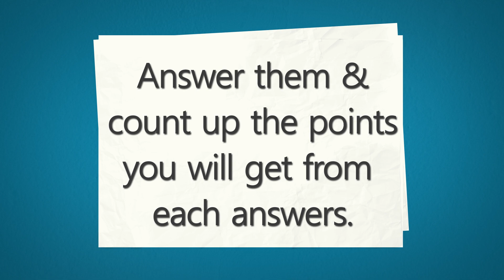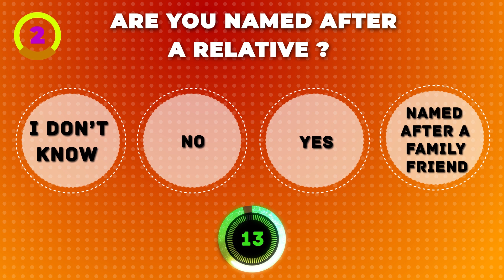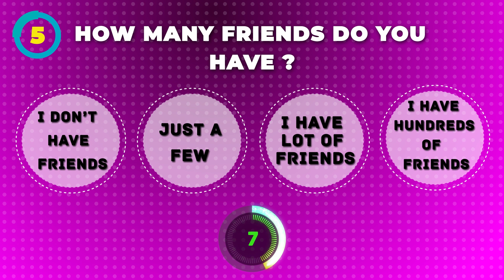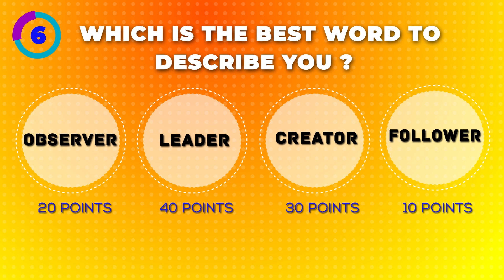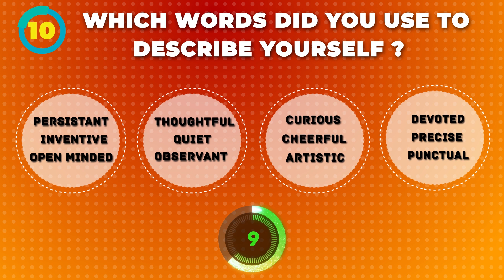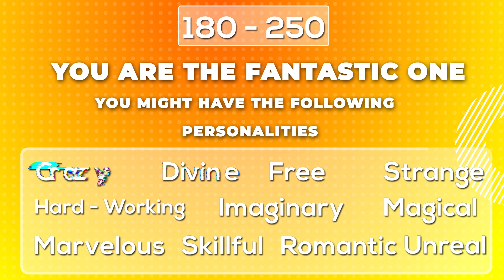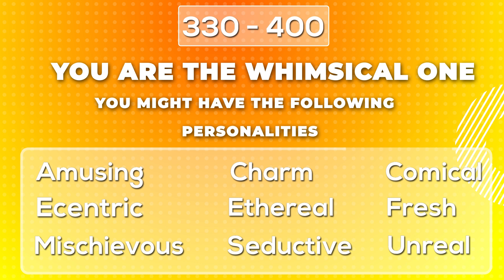What's The Hidden Meaning Of Your Name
Videone Presents: What's The Hidden Meaning Of Your Name?

Our name is the most essential identity of ourself.  Our Name, together with our qualities create a unique aspect of determining our personality. Also, there are some hidden meanings of your name which can be discovered by our video. Are you interested to find out the hidden meaning of your name?

In that case this test is only for you. You will be asked 10 questions and 15 seconds will be given to answer each Question. Answer all of them and add up the points you will get from each answer.

The final result will be shown based on your total points at the end of this video.

To view more videos just like this on my You Tube channel

Please let us know answers in the comments section below.